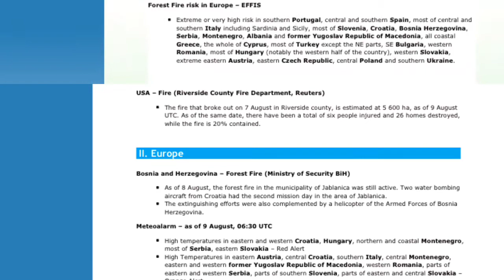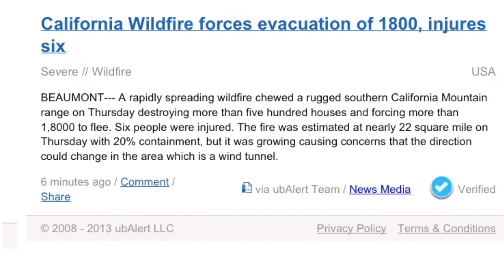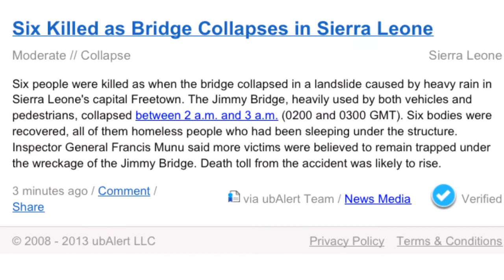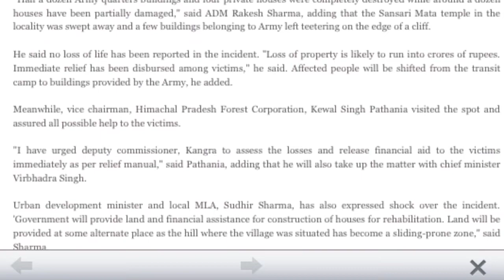Birds Eye View Update;10th July 2013 (Africa Needs Our Help)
About...
The thought crossed my mind to not do this anymore
However, My heart intervened so this changed this notion
I understand My Emotion does not fit in The Birds News
So, without fail, I uploaded and I do this for all who wish to view
ECHO Daily Flash (Do not clog up the system as This is on My Vid. I raise this point due to my main concern for in and around Africa. Much Love To Those Who Suffer The Most!)
Argentina gas explosion toll hits 14. News AU
Floods displace hundreds of families. Relief Web Alert
10 killed in China bus-truck crash. Prokerala News
At least six killed as Sierra Leone bridge collapses. Yahoo News
Fishing banned in Manila Bay after oil spill.
Silver Fire Near Banning Grows To 18K Acres. CBS Los Angeles
12 killed by Shiite rebels in sectarian clashes in northern Yemen. N News
Small plane crashes into houses in U.S. state of Connecticut. N News
Torrential flood in Northern Japan : 6 killed.
Stomach bug outbreak cases top 500. Medical Press
12 killed by Shiite rebels in sectarian clashes in northern Yemen. N News
California wildfire destroys 26 homes. Yahoo News
5 N.J. counties under flash flood warnings or watches. NJ (New Jersey) News
8 killed in road accident in northern India. N News
Four dead in Ethiopian military plane crash in Mogadishu. i 24 News
Hail kills 6, injures 3 in E China. N News
Floods displace hundreds of families. Daily Nation
AU Special Representative condoles with Ethiopia on the loss of lives following crash landing of its Air Force Plane in Mogadishu. Amison (African Unison Mission of Somalia)
Nine killed in Pakistan firing probe. Zee News
10 dead in coach-truck collision on east China expressway. N News
Real time instant access via usgs. As soon as an earthquake is verified, it's through this link you can gain more information. (recommended for all levels of understanding)
Sun Flare/Geomagnetic Storms etc, although delayed time in GMT. UTC Is the correct time zone. However it does mean differing times for where you live.
Scientifically, resonance is recognised yet; where our Moon gives out a 'Mood Resonance' is still yet to be understood.  Our Moon is passing through the Constellation of 'Virgo'. Depending on your personal birth chart/wheel (time,date,location of birth) this may affect you strongly or you may be not feeling this resonance at all. Virgo as a Sun sign is quite different to how this is felt as the moon phase. We are coming to the end of this particular phase. One may feel ready to implement their ideas as the thinking, planning, advise and final thought process is felt now.  However, their is added solar wind enhancing or decreasing our Moons effect. So, being aware of how Solar Magnetism has this within too is worth noting.